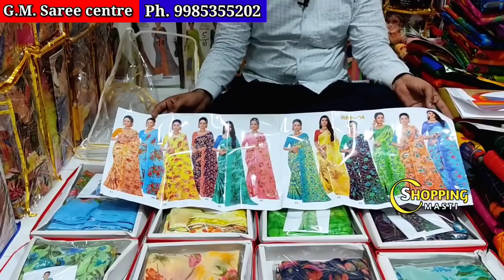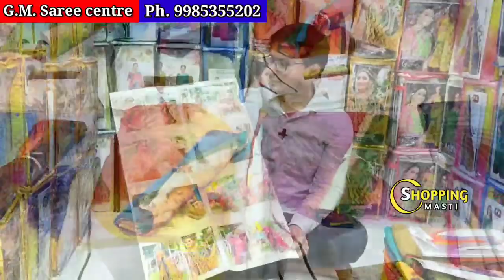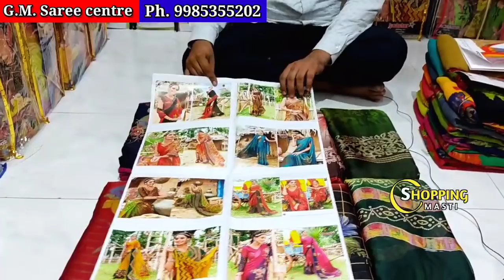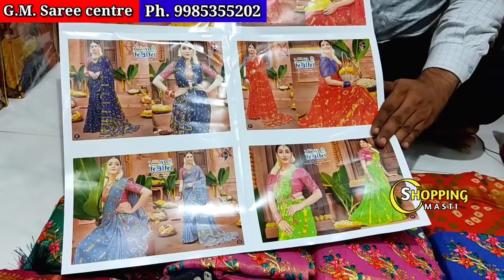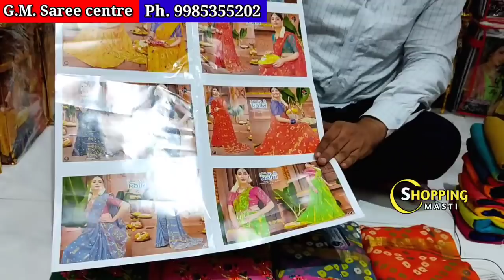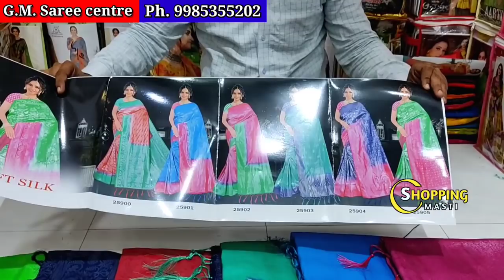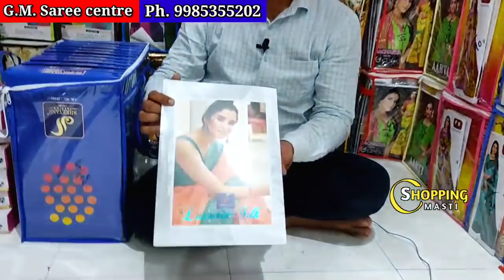Madina ||ఇప్పుడు అందరూ బాగా ఇష్టపడే చీరలు|| సరికొత్త డిజైన్లు|| No Gst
Address:  G.M. Saree centre,
                  New Madina complex,
                  Madina market,
                  Rikabgunj,  Hyderabad-02.

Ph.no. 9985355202